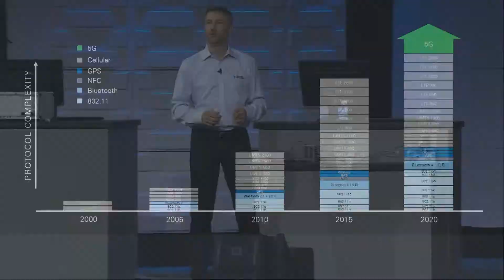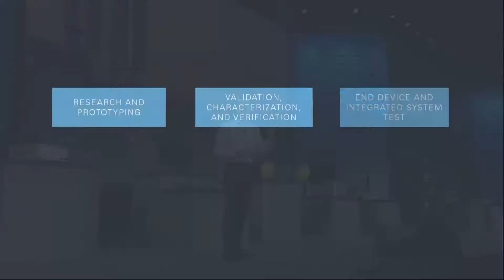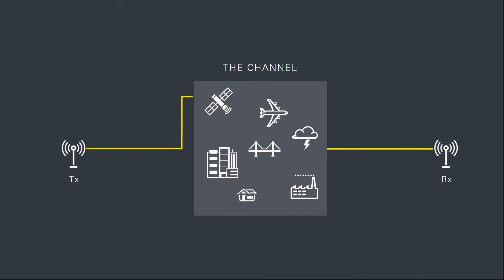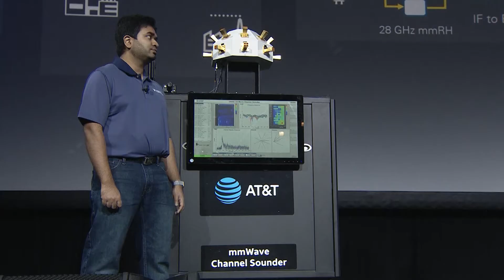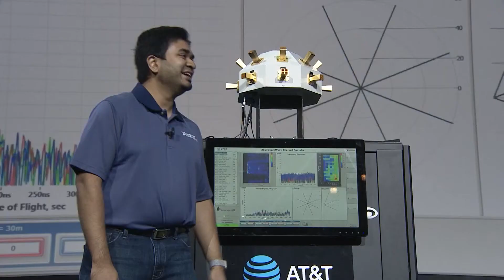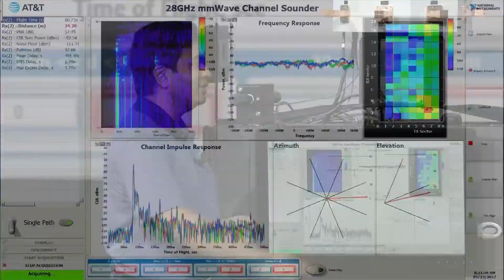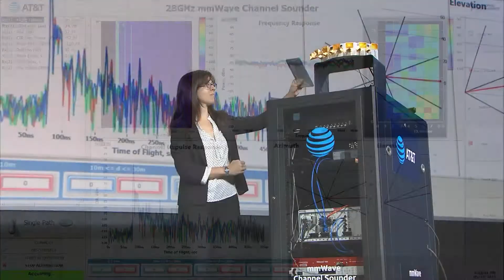5G and the AT&T Channel Sounder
Eric Starkloff, Arun Ghosh, and Tanim Taher discuss how AT&T built their own mmWave channel sounder using the NI platform, making great strides on the road to 5G.